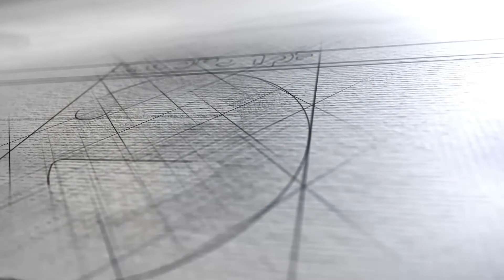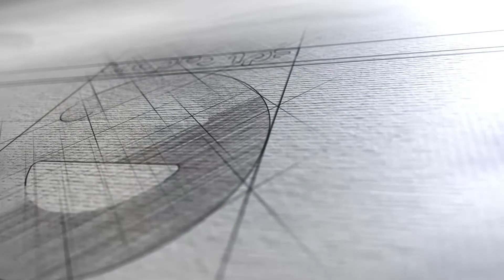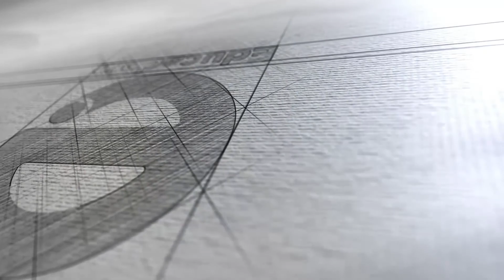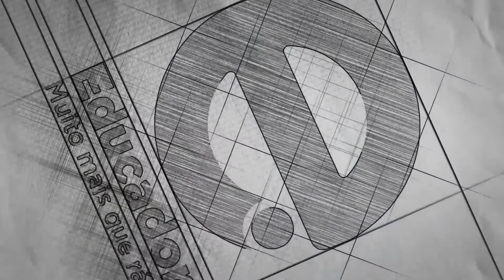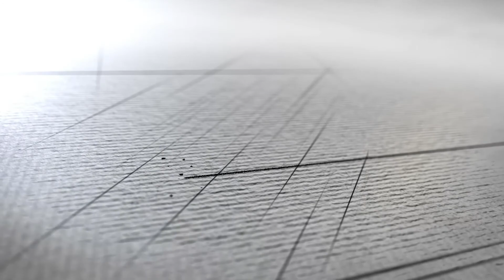Educadora Meio Dia (26/06/18)